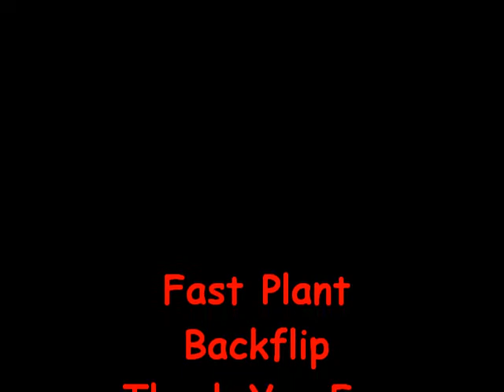Jack Harris Fastplant Backflip, New Learn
i learnt to fastplant backflip to wood at flo skateparks